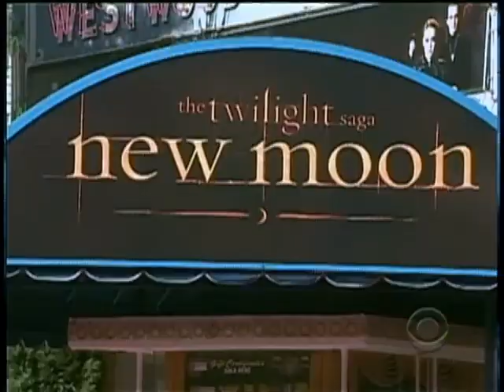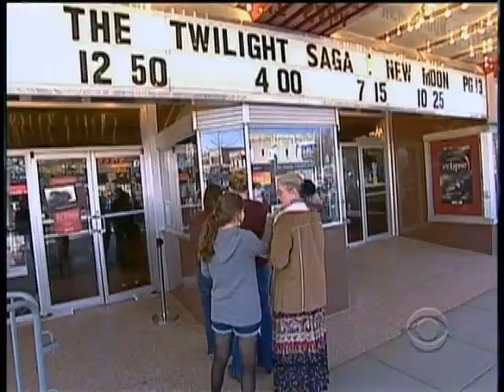Vampire Victory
The latest "Twilight" movie, "New Moon" has risen to third place in the biggest opening weekends ever. Nancy Cordes has more on the film's sudden success.